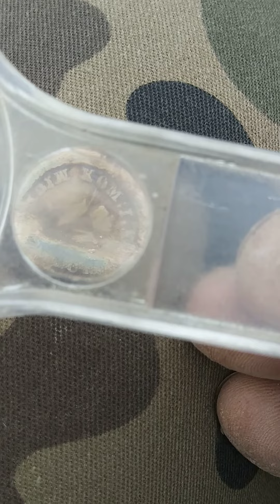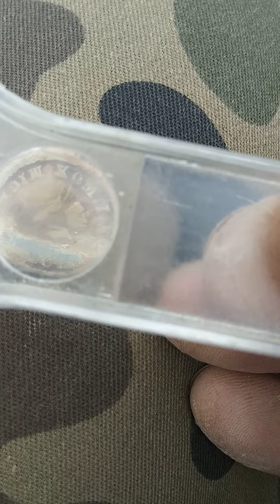Poszukiwania 17.9.2022 Znaleziona plomba z czasów cara Mikołaja I.